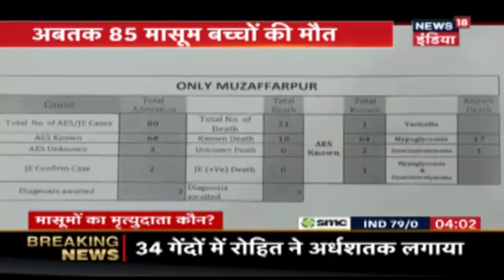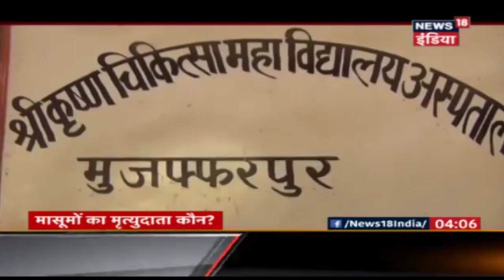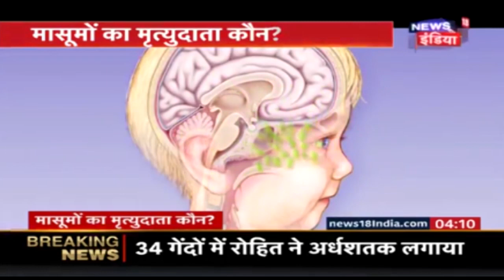Bihar में Encephalitis से हाहाकार, अबतक 85 मासूम बच्चों की मौत, मासूमों का मृत्युदाता कौन ?